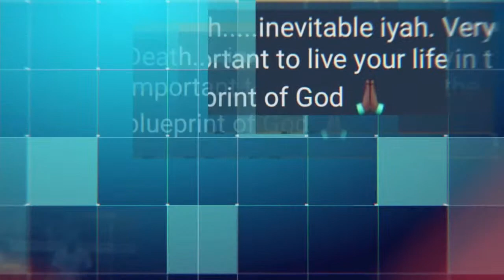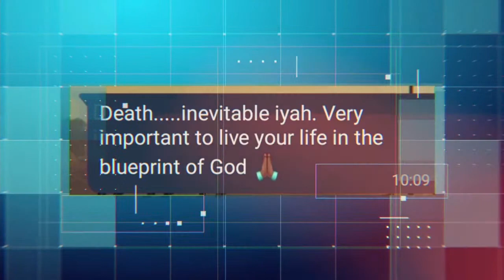Thanksgiving Service for the life of Theodore Johnson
Amidst the difficulty of this time, we wish to use this medium to express our heartfelt appreciation for your outpouring of love, support, sympathy and thoughtfulness in various ways. It has been deeply meaningful to us and will always be remembered.

- From the family.